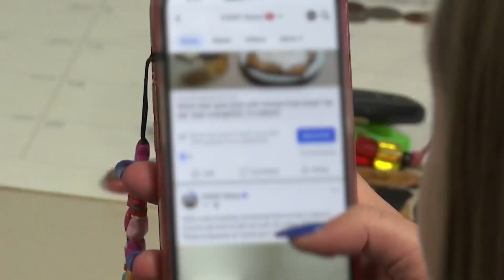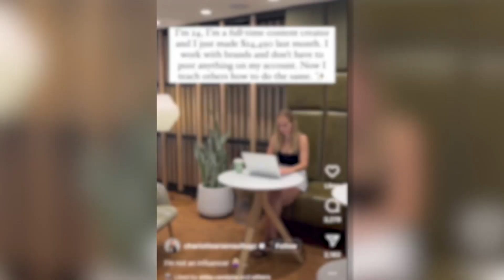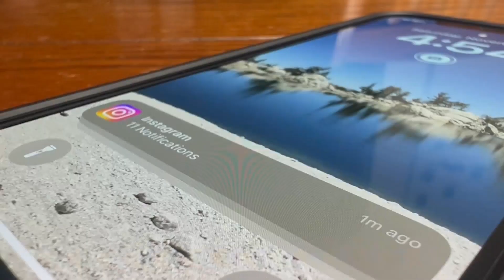Experts weigh in on lawsuit against social media tech giant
Experts are weighing in after attorneys general across the nation, including Colorado, filed a lawsuit against Facebook’s parent company, Meta, alleging their social media platforms are addictive and harmful to kids. Samantha Spitz spoke with experts about the lawsuit.